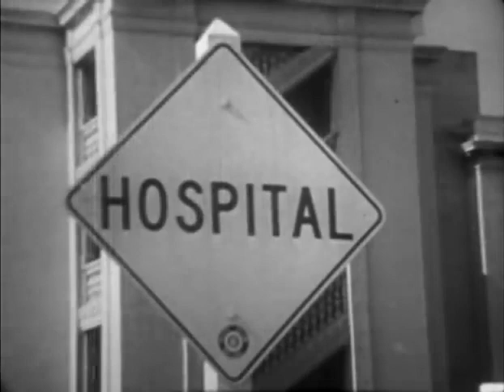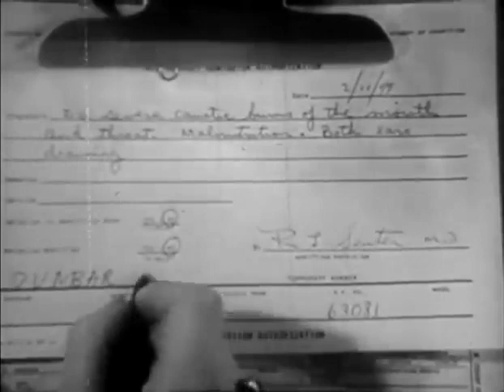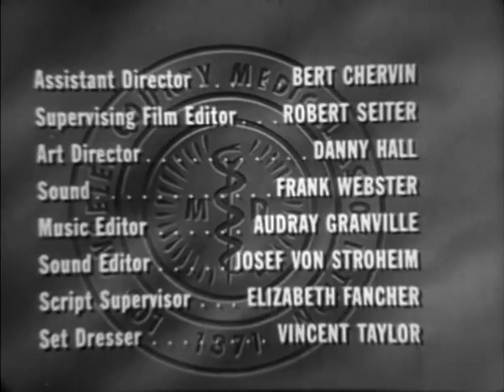Medic S01E22 - All My Mothers, All My Fathers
A six-year-old girl has spent practically all of her life at the hospital. Doctors and nurses have raised her since she was brought there as abandoned baby.